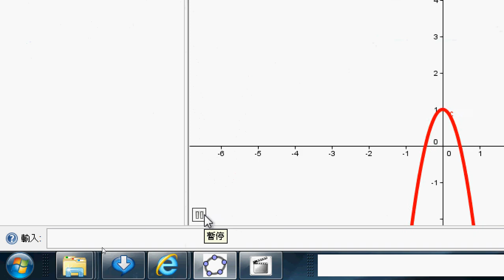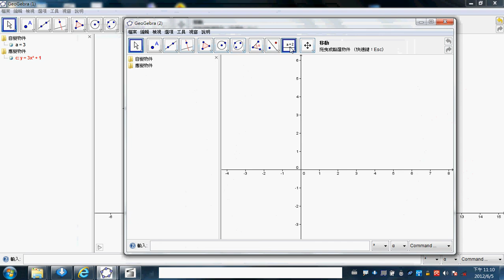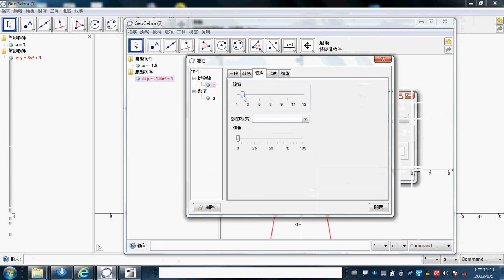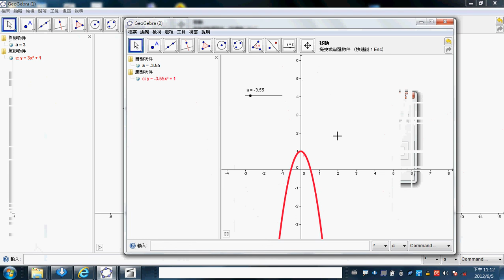Geogebra 基本拋物線函數(可類推一般之 y=f(x)函數) 繪圖結合動態按鈕.avi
We introduce how to use Geogebra to plot parabola function with dynamic button displaying.